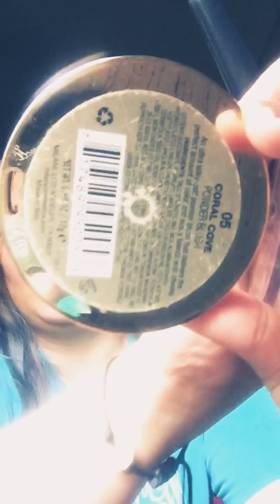Full Set By Set How To Contour Full Face Makeup Tutorial